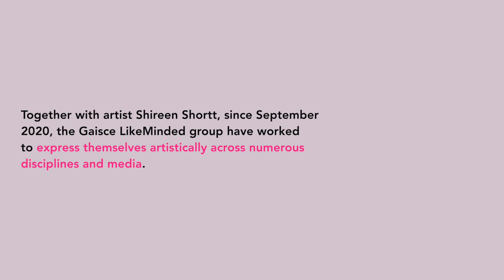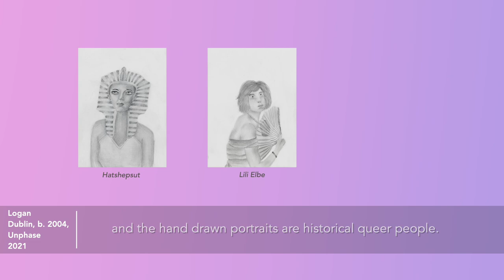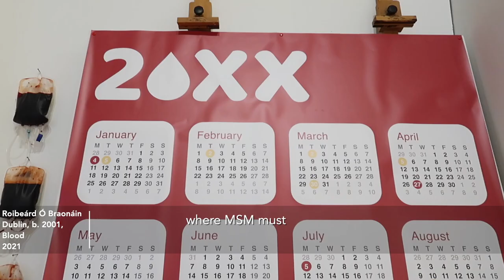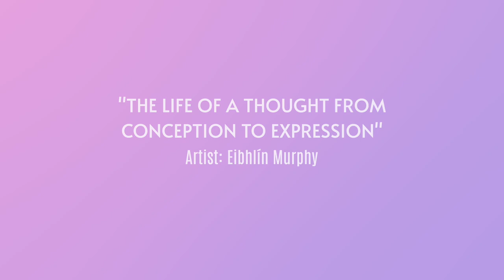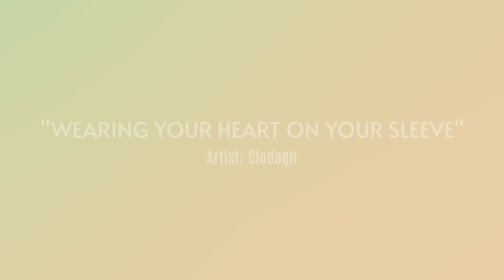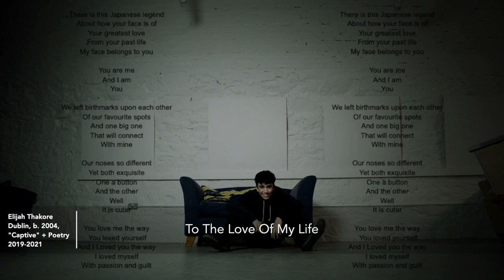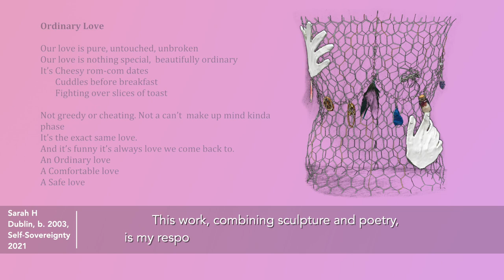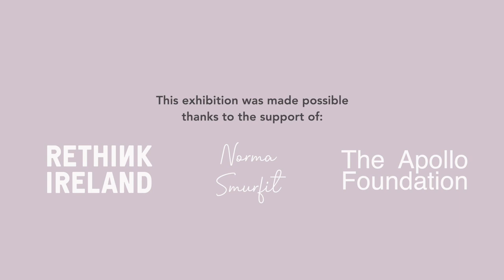Queer Mind, Body and Soul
An introduction to the exhibition on view in the National Gallery of Ireland from 30 July to 17 October 2021.

Queer Mind, Body and Soul is a new, free exhibition exploring youth experiences and perspectives of the LGBTQIA+ community with the Gaisce LikeMinded project. A collaboration between the National Gallery of Ireland and Gaisce – The President’s Award, the exhibition explores the experiences and perspectives of a group of young LGBTQIA+, gender non-conforming people and allies. Collaborating with artist Shireen Shortt, the group have worked on modes of artistic expression across multiple disciplines and media.

The National Gallery of Ireland’s Apollo Project is a new way to experience the Gallery designed by young people for young people. Gaisce - The President's Award is a self-development programme for young people under the age of 26, and is a direct challenge from the President of Ireland Michael D. Higgins to young people to ‘dream big and realise their potential’.

The Apollo Fellowship is made possible through the generous support of the Apollo Foundation. The Gaisce LikeMinded Programme has been made possible with the support of Rethink Ireland and Norma Smurfit.

Video production and editing: Shane Barr